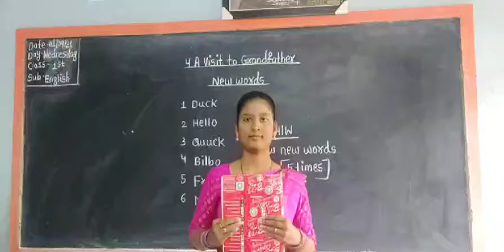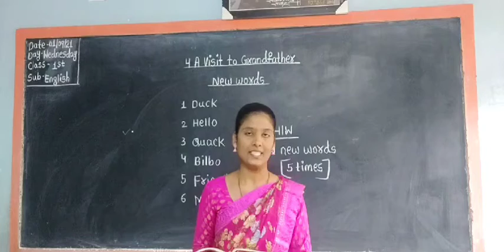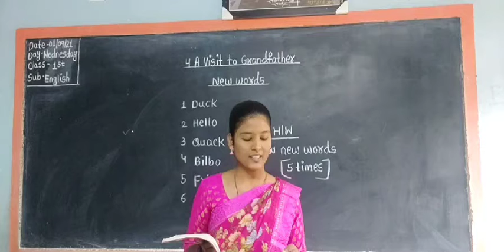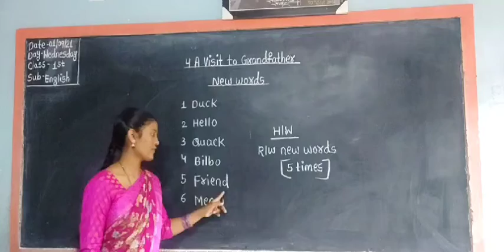Class - 1 - English ( Lesson - 4 - A visit to Grandfather )